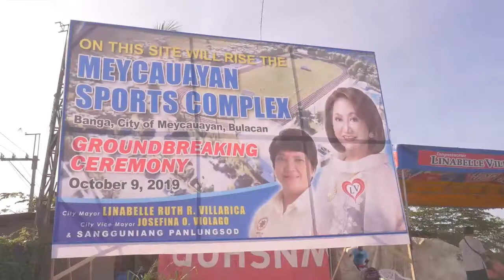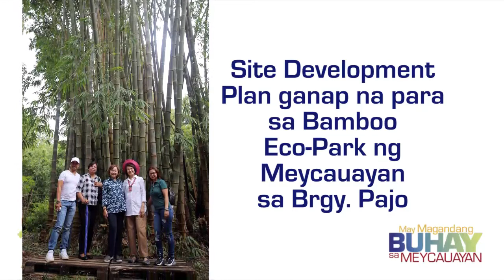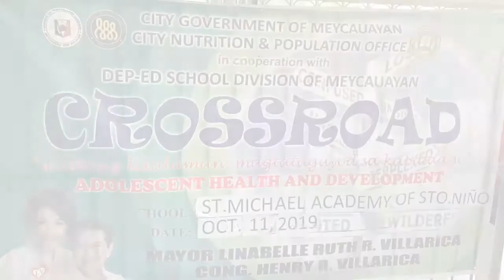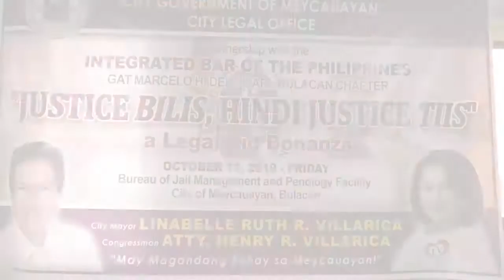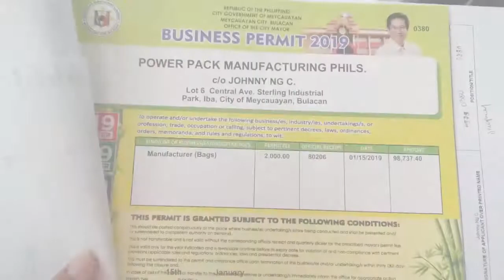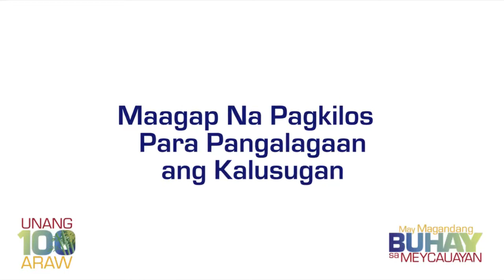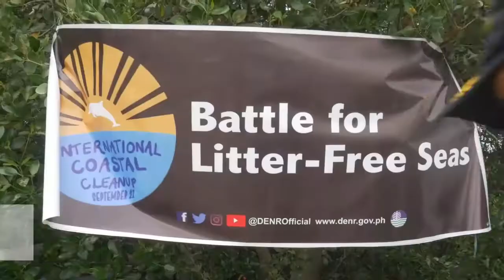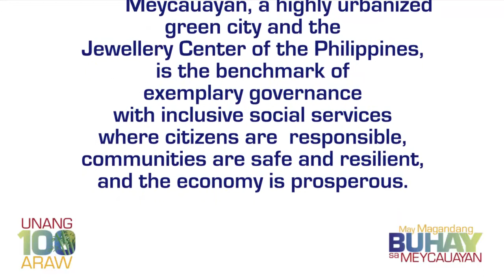1st 100 days 2019 of City Mayor Linabelle Ruth R. Villarica